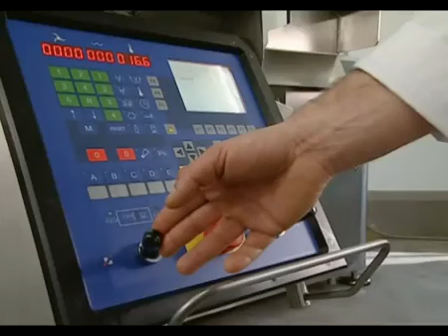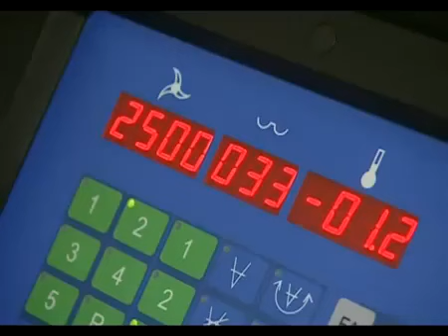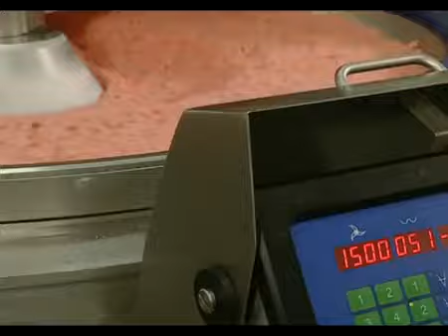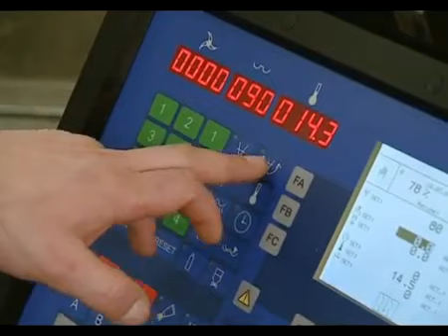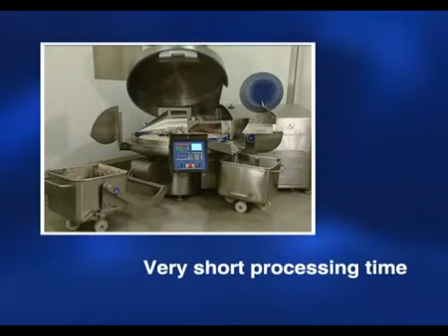GEA (CFS) куттер CutMaster презентация